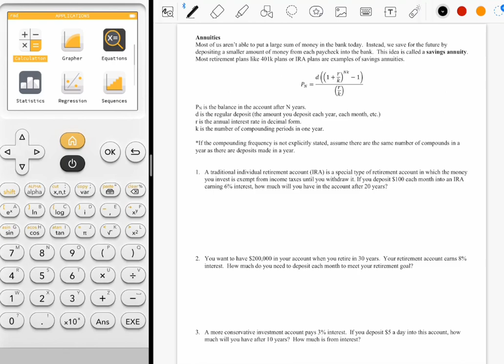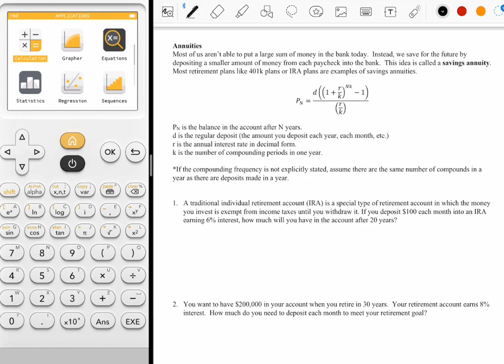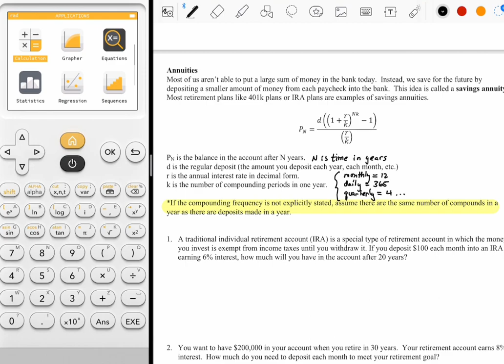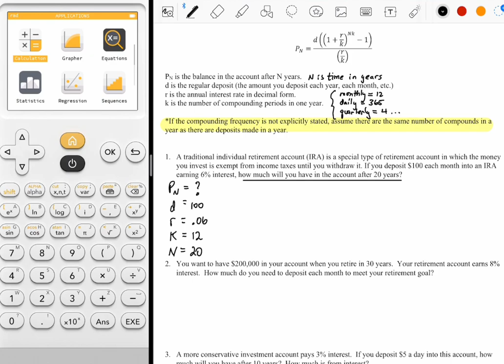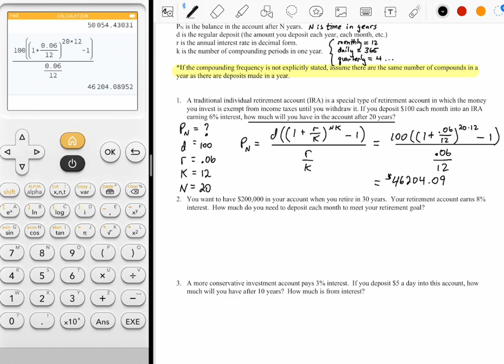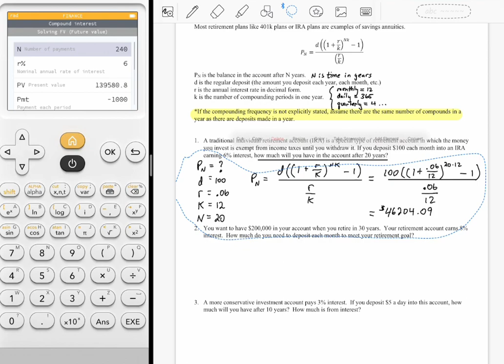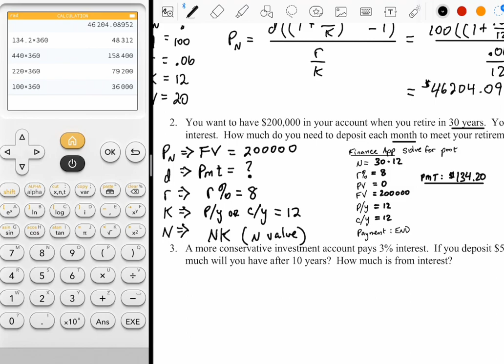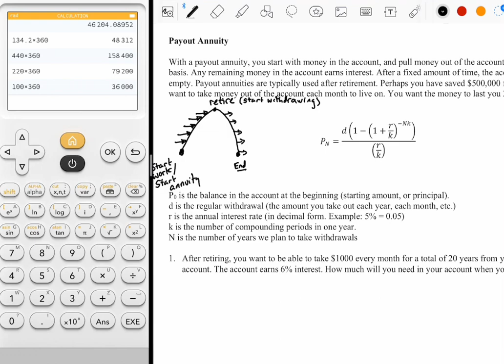College QR Lecture 4-11-23